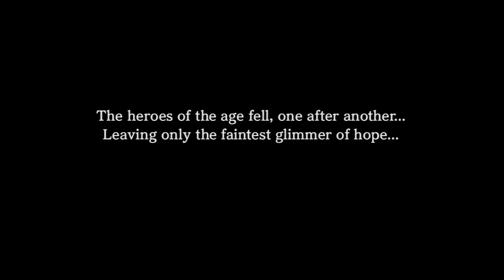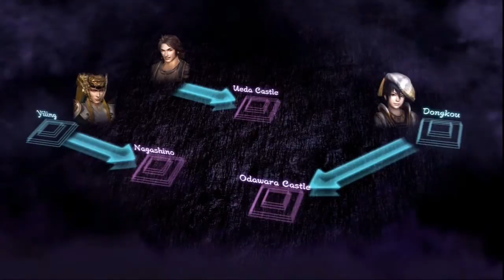Warriors Orochi 3 [PSN] | Ep. 1: Intentando explicar de que va el juego.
Probablemente grabe algún episodio del cooperativo online con Tiny y poco más después de esto.